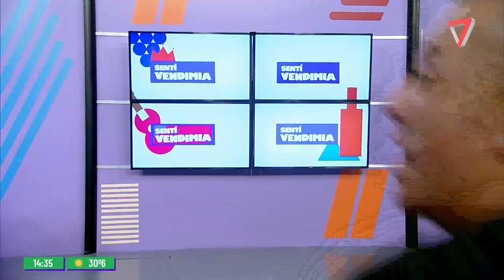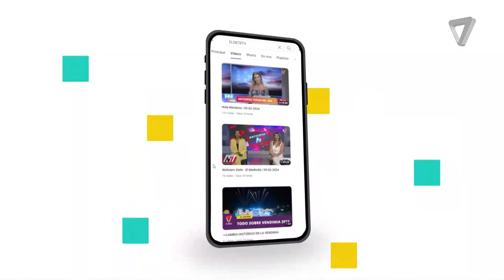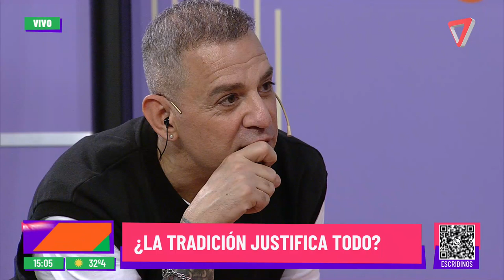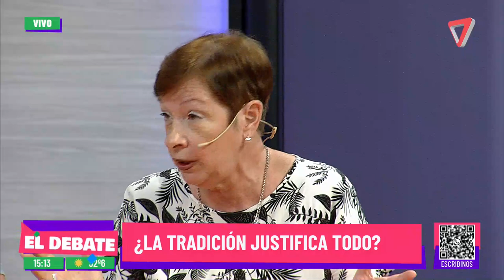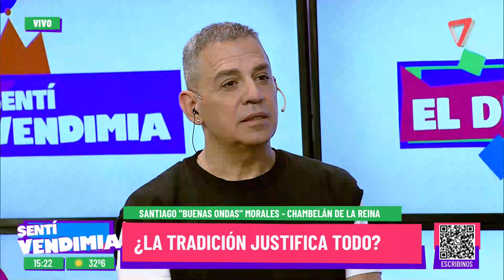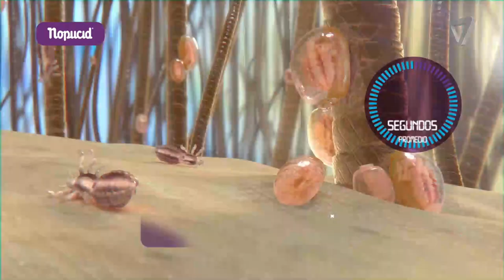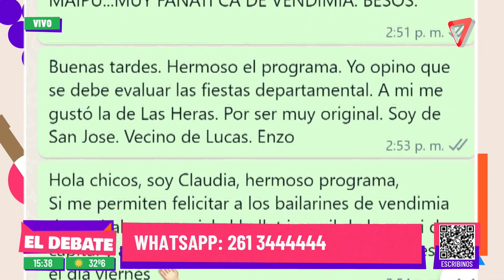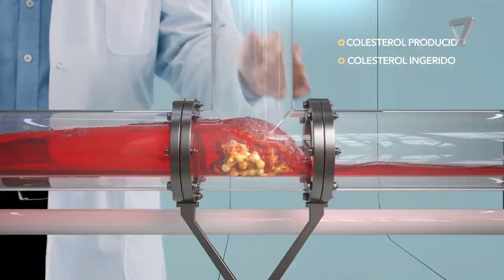Sentí Vendimia | 19-02-2024